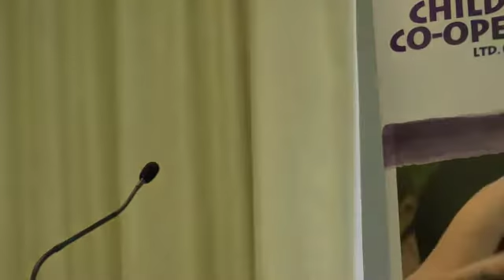Speaking Up & Speaking Out: Whose Activism is it Anyway?, Miriam Giugni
Community Child Care Co-operative (NSW) celebrates 35 Years in 2013. The Speaking Up & Speaking Out conference was held on 1 November 2013, celebrating our 35 Years, and discussed some brave and contentious ideas.